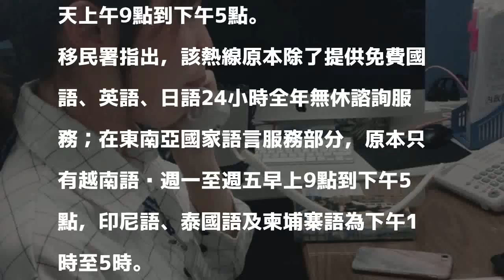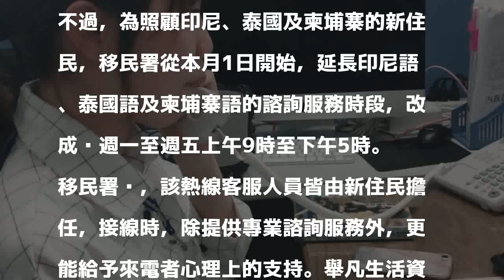照顧東南亞新住民 移民署熱線服務時間延長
〔記者王冠仁／台北報導〕內政部移民署為落實移民輔導及加強熱線諮詢服務品質及效能，自本月開始，將延長「外來人士在台生活諮詢服務熱線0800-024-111」服務時間，原本服務時間只有在週一至週五下午4小時的印尼語、泰國語、柬埔寨語，將延長為8小時，改為每天上午9點到下午5點。

發表評論評論如下。